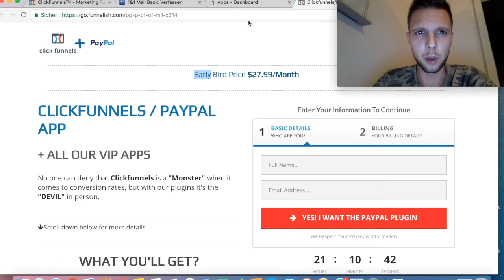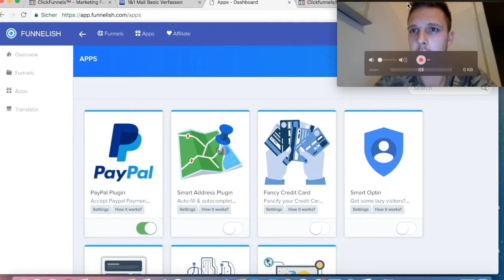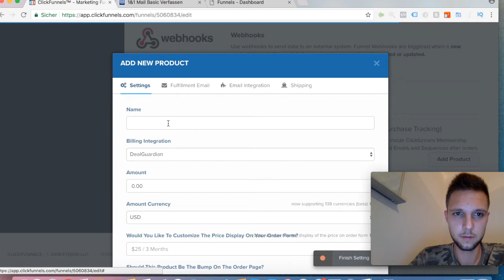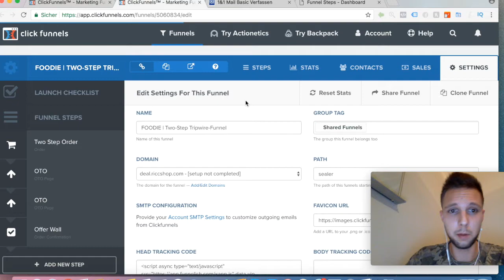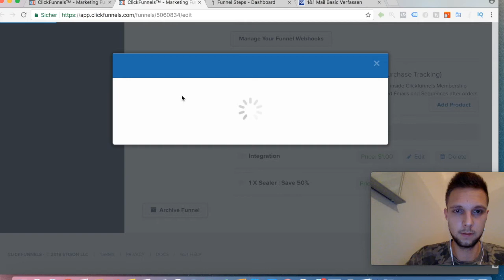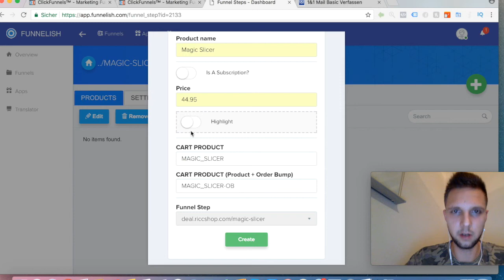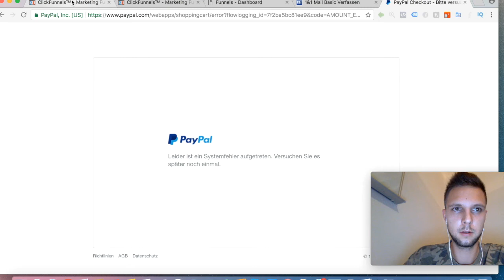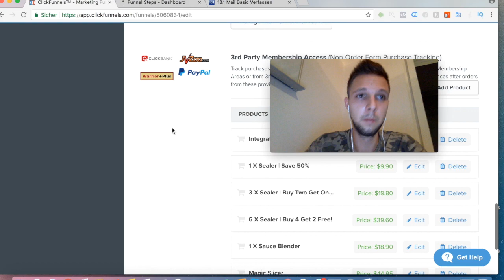Clickfunnels: Paypal integrieren | Schritt für Schritt